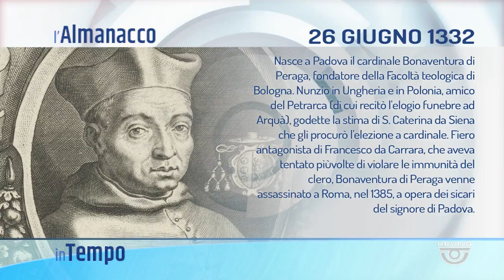IN TEMPO | 26/06/2024